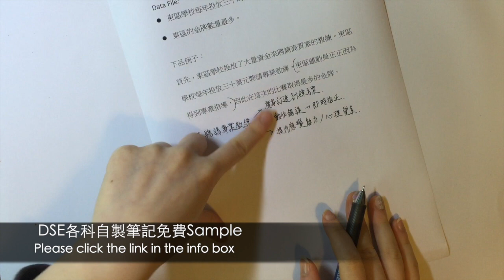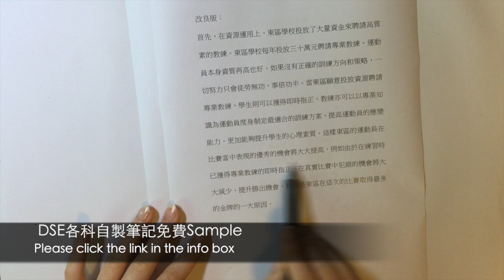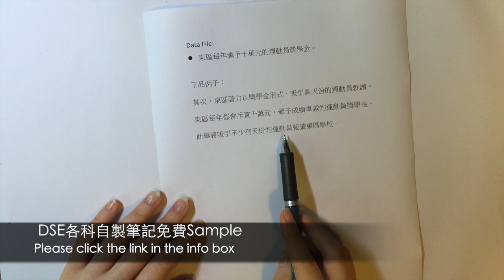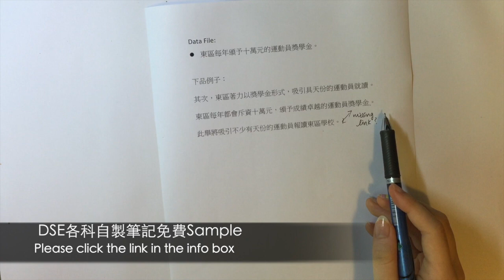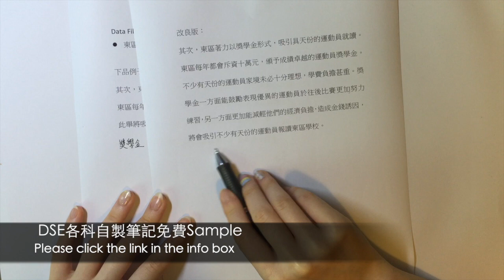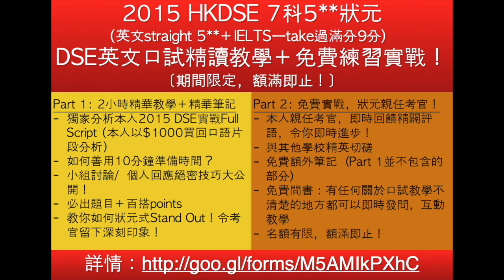【DSE必睇】中文綜合：整合VS拓展！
Business account: melodytamhkdse
Personal account: melodylmtam
Food blog: melomeloxdd
WhatsApp (admin): 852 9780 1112  （舊號碼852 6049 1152已失效）